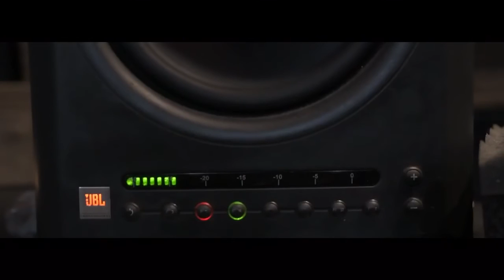Da Kidd Studio Session with Mike Miller "Snotty"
This is a studio session of me working in the lab with the famous Mike Miller "Snotty". This was actually shot by @studio3life "Fly Away" coming soon.